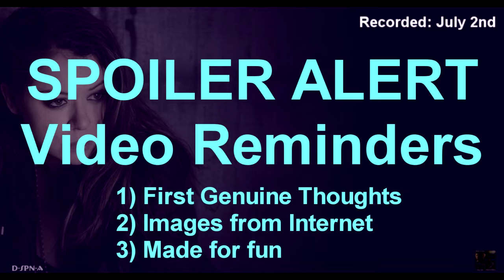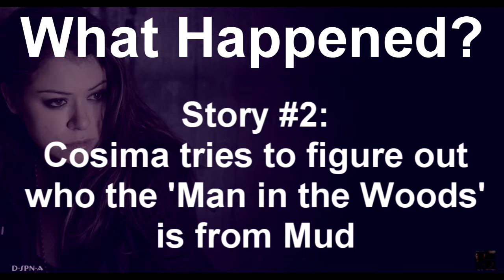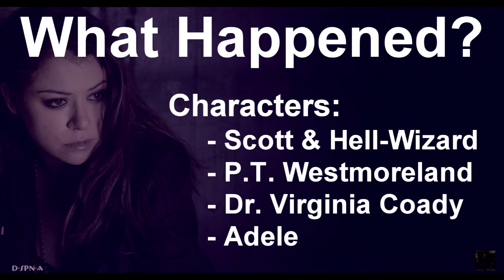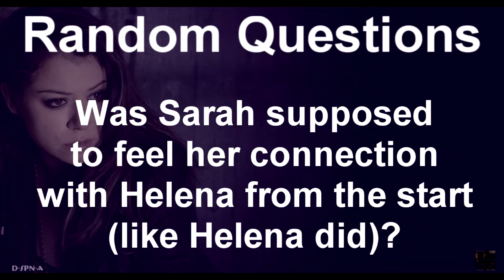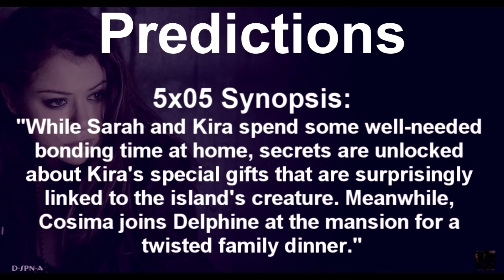After Show Saga - "Orphan Black" - Episode 5x04 (Let the Children & the Childbearers Toil)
This is my after-show/recap for: Episode 5x04 of "Orphan Black" (Let the Children & the Childbearers Toil).